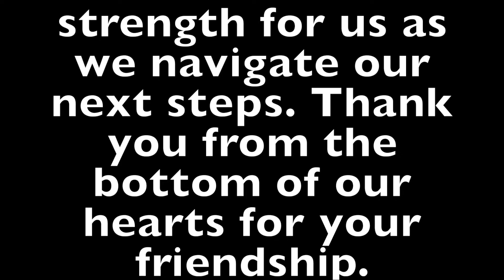Never Give Up! - February 4, 2016 - MeetTheWengers Daily Vlog